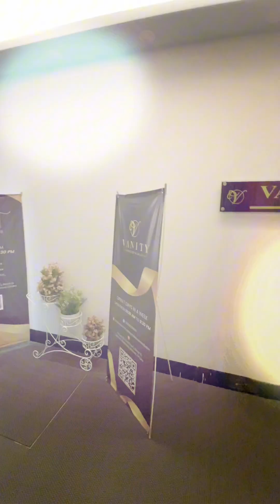স্কিনের পোড়া দাগ,হেয়ার ড্যামেজ এর জন্য মাথা থেকে পা পর্যন্ত টিট্রমেন্ট নিলাম🫣Self pamper session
Life can be busy, stressful, and sometimes overwhelming! So, how do you reboot and push the reset button? Self-care! Treat yourself to beauty services at least once a month. It is important to take care of you! Pampering yourself will give your body and mind time to rest and ...
Recently took hair service for my damage hair, did a hydra jelly facial, tan removal pedicure manicure to treat myself.